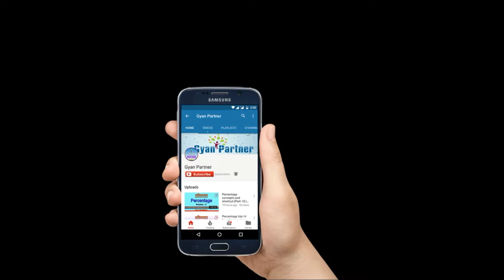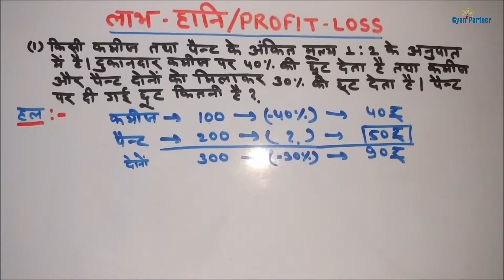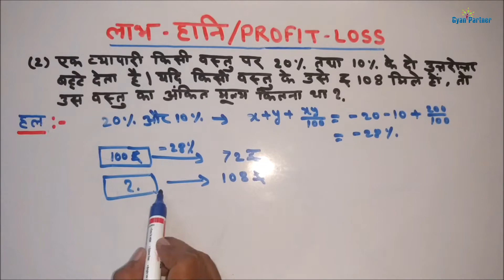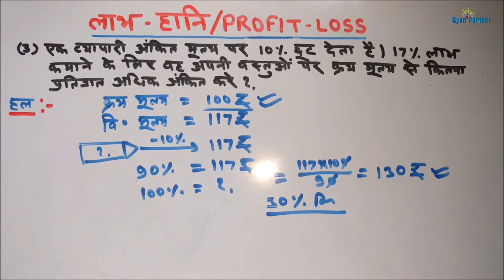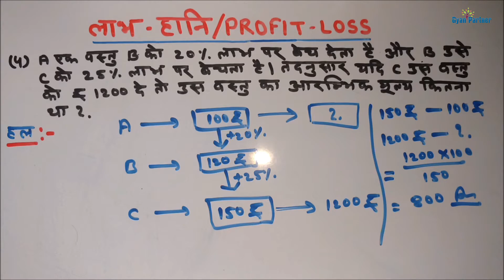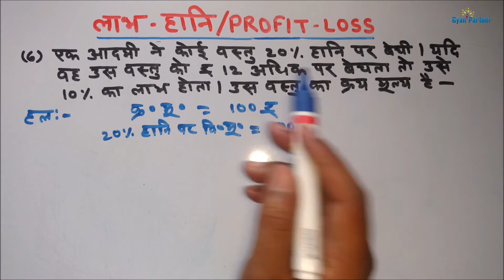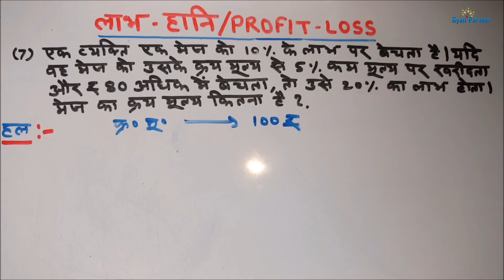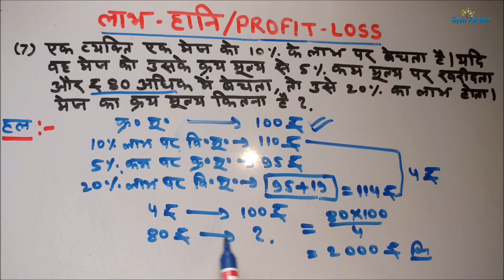Profit and Loss (V.V.I. Questions) ||in Hindi|| Vol- 4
Lets Learn complete concept of "Profit and Loss" in a fastest and simplest way.

Intro Music credits to:- Videezy.com